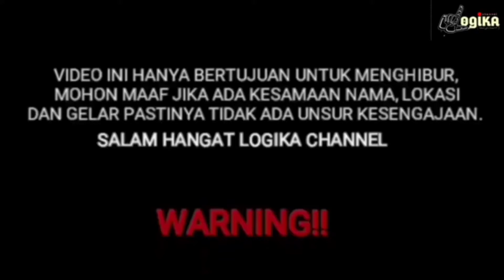KAMPUNG SINGIT | Kerajaan Gaib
Hallo adik sanak segalonyo, perkenalkan kami adalah seniman dari kota Bengkulu yang ingin menghibur kalian dengan video yang menarik dan lucu pastinya.

Untuk kalian pantau terus ya logika channel yang suka sama hal yang berbaun komedi dan canda tawa.

Kami akan upload video setiap hari juma't di jam
07.00 malam nya.